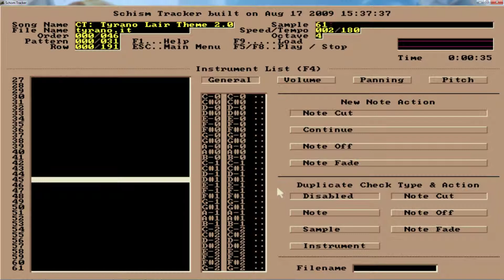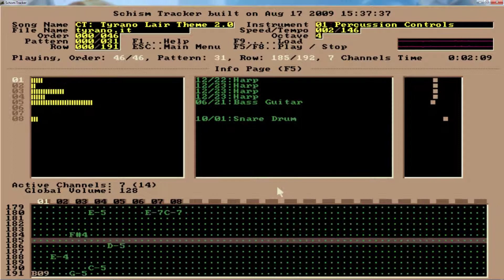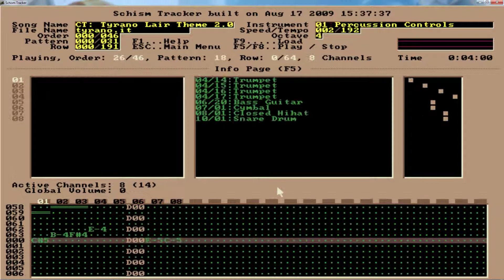Chrono Trigger Tyrano Lair Theme (Playing with Schism Tracker (Impulse Tracker Clone))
It's been a while since I last used the Schism Tracker to play music. In this video , I'm going to use a software called Schism Tracker to play a favorite music in Chrono Trigger.
This is one of my favourite piece in Chrono Trigger. It plays when Chrono and his party is going after Azala and the Black Tyrano in 65,000,000 B.C.

Credits to Matt Swanton (a.k.a Dark Cecil) to tracked this piece into Impulse Tracker format. The only link I have to his webpage is :

(I wonder if it is still active)

But kudos to you, sir for tracking this piece on Impulse Tracker.

And especially big thanks to Nobuo Uematsu and Yasunori Mitsuda for composing this wonderful piece of music for Chrono Trigger.

So, guys, without further ado, let's enjoy this music.